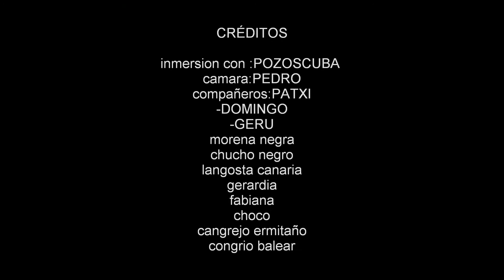11.3.2010 nocturna con pozoscuba en el cabron.wmv